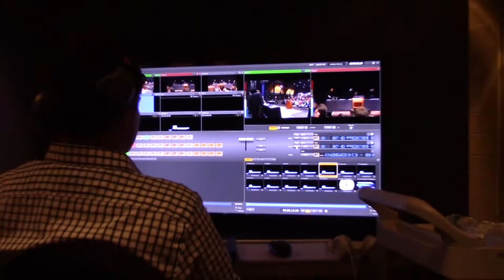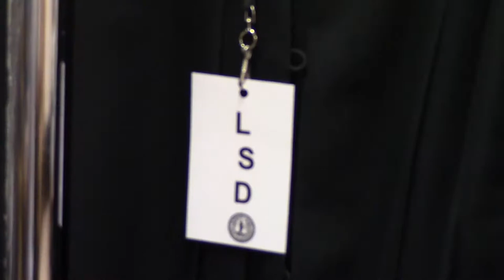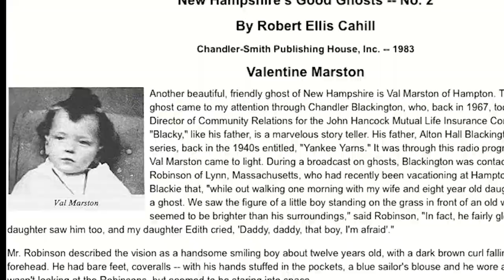10 26 17